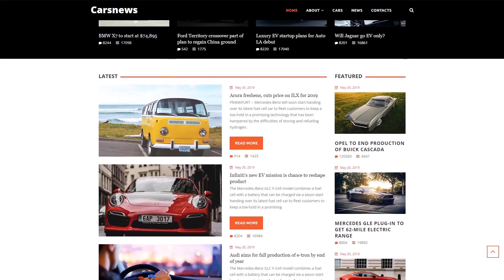CarsNews - Cars Modern Joomla Template by RockThemes - 54947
This one comes with Responsive, Admin Panel, Search Engine Friendly, Bootstrap, Dropdown Menu, Google map, Sample content, Quickstart Package, Advanced Theme Options, Blog, Gallery, Forum, HTML 5, JQuery, HTML plus JS

A website is a perfect tool for media companies. It allows you to keep in touch with a wide audience and provide them with information. Yet, it is important to find a website perfectly suitable for auto media format. It must include all the necessary features and provide you with many options. And you can find such a website template on TemplateMonster marketplace. CarsNews is one of the best auto media templates. It is a highly responsive website template. It looks good on all devices and operational systems. Moreover, it allows you to post media content on your website. It also supports high-quality images. Like any other template on TemplateMonster.com, this theme is fully editable and you can decorate it with additional visual effects and elements. CarsNews includes social options, google maps and a newsletter.